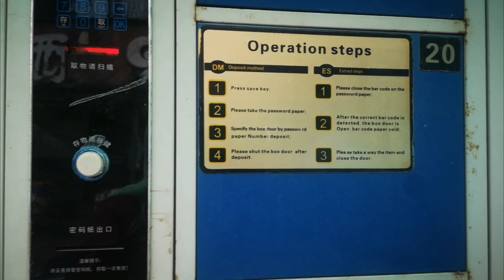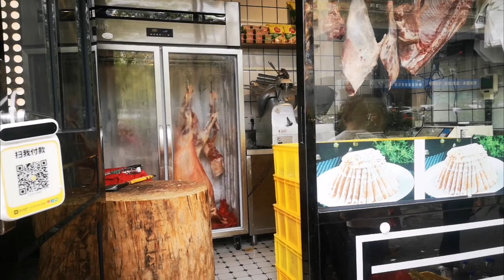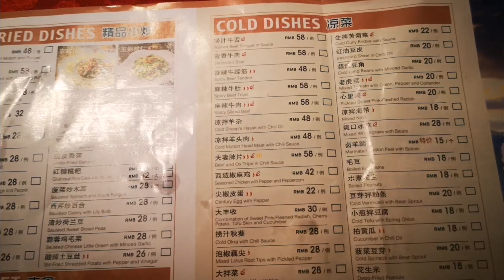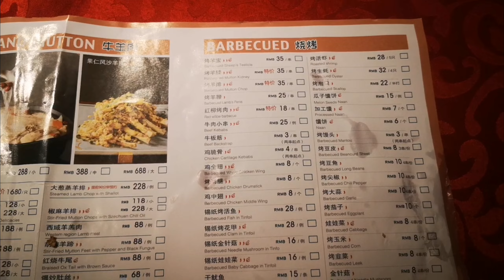Eidul fitar in China/Pakistani family in China